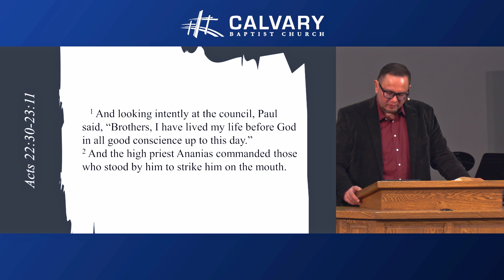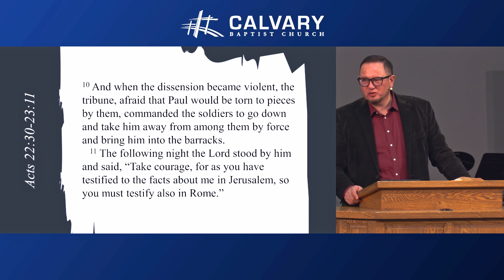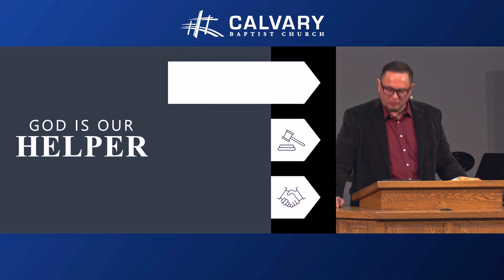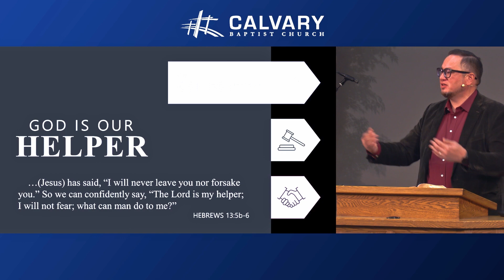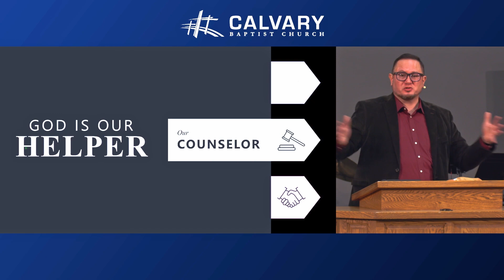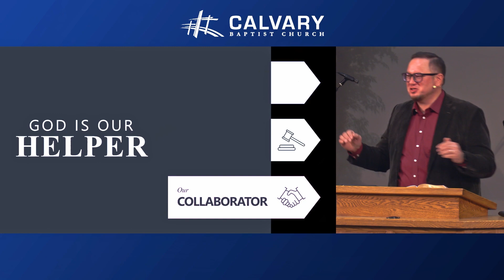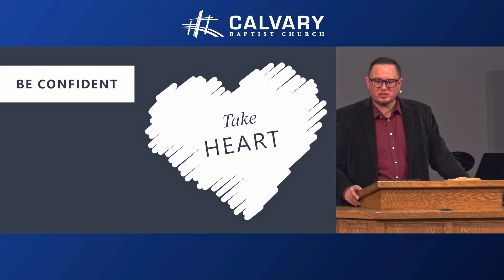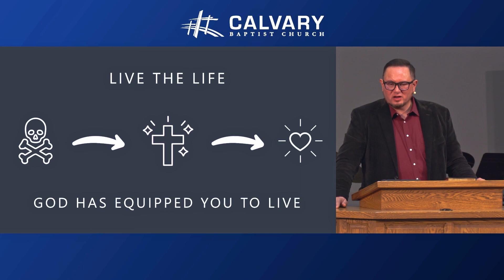Courage Under Fire - Acts 22:30-23:11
Live the life God has equipped you to live.

Courage Under Fire | Acts 22:30-23:11

Recorded: 2023/10/29